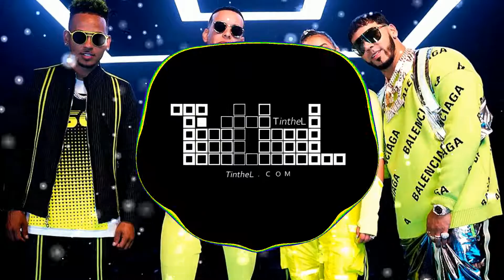Anuel AA, Daddy Yankee, Karol G, Ozuna & J Balvin - China (BASS BOOSTED EXTREME)🔥💯🔥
🔺SQUID GAME (OFFICIAL SOUNDTRACK) RELOADED EP BY TintheL - OUT NOW

I am TintheL - EDM Music Producer.
I Providing You With Quality Bass Boosted Music.

❗IMPORTANT:
I did not created this song. I just Bass Boosted it.